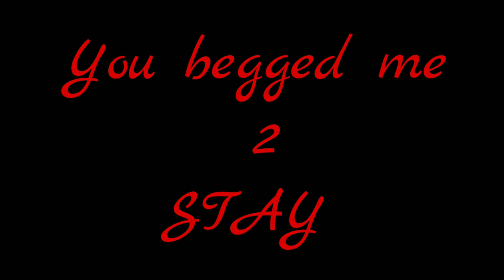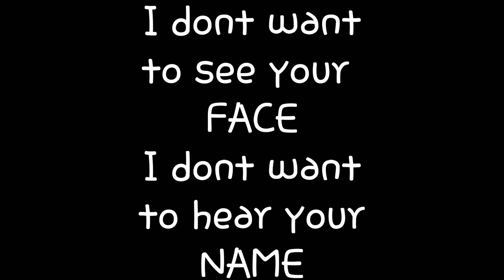Brakes - The Mystery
Prod. The Mystery Beats